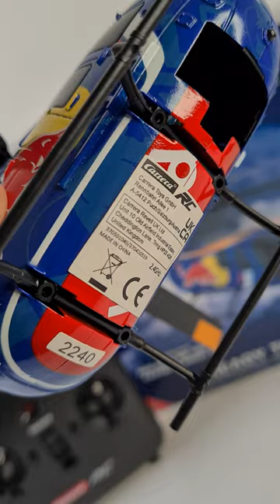Carrera Profi RC Redbull Bo105 - RC Helikopter mit Höhenhaltesenor - indoor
Hier ein tolles Red Bull Flugmodell. Fliegt wirklich prima aus der Verpackung ohne herum zu eiern.
Here is a great Red Bull flight model. Flies really well out of the packaging without wobbling around.